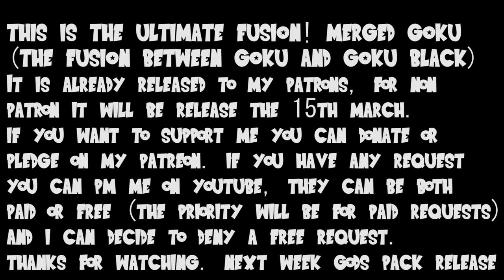Dragon Ball Xenoverse 2 - Merged Son Goku (Added slot DLC)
The mod comes with custom animation, custom portrait, custom skills (Black Kamehameha and Super Black Genkidama) , custom model and custom textures.

PM me for Paid and Free requests.